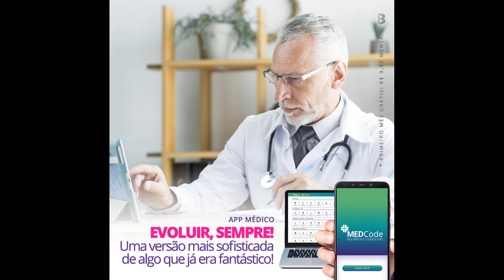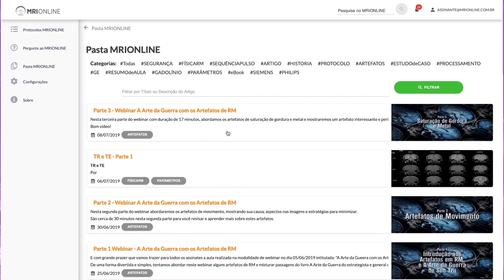Cisto do LCA